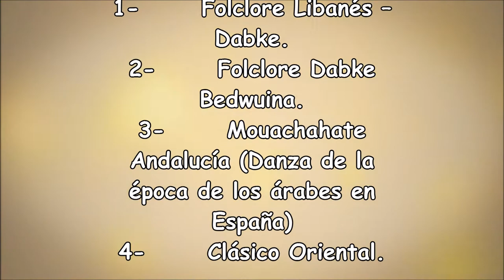Festival Líbano en el Corazón. Promoción 2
Video de promoción del Festival Líbano en el Corazón. A realizarse del 7 al 10 de Junio en la Ciudad de Salta. Con la presencia del Maestro Libanes Gaby Shiba junto a grandes artistas internacionales.